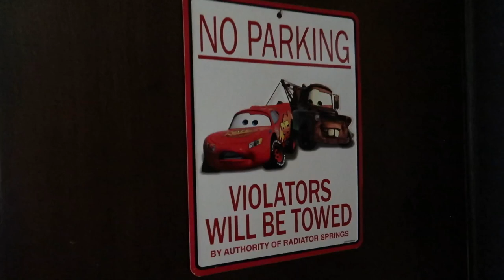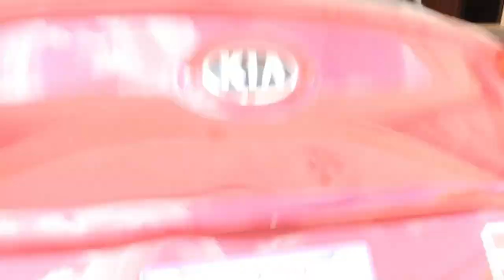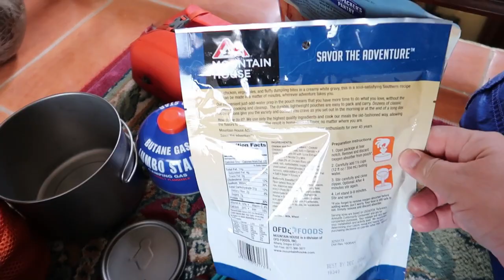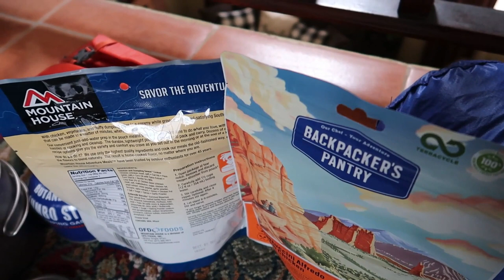Acampando, cuando no se debe?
En esta época, cuando no hay que salir, y mejor quedarse en casa, no les pica las ganas de ir a acampar?
No pudimos evitar la oportunidad de esparnos, y mientras todo el mundo estaba en sus casitas, nosotros nos alojamos en una tienda de campaña.
Cómo no fue? Vea el video.